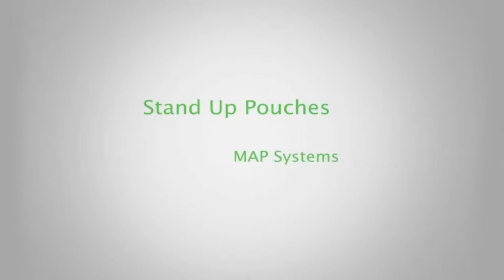PLG Mini Bottles Final